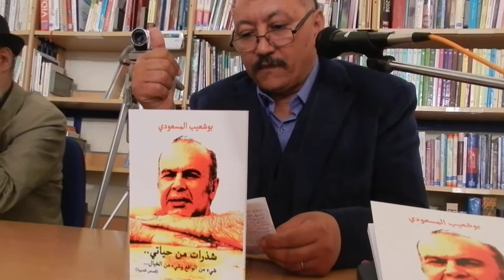medias et actualtés